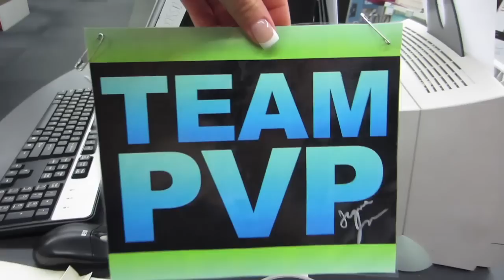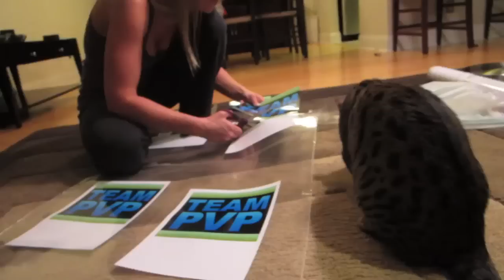BIG PRANK PLAN